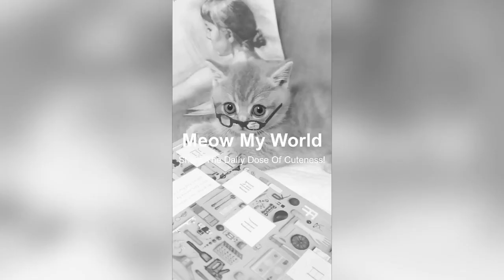Cutest Tiny Baby Kitten With Lovely Outfits Ever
This is  Priceless, This Tiny kitten is having it's Best Life!

Video Courtesy:
Kuaishou: ID: hytea222

Music Courtesy:
Roa - Wishes